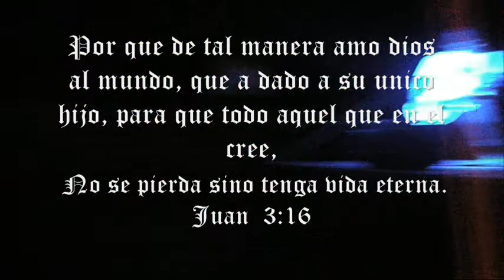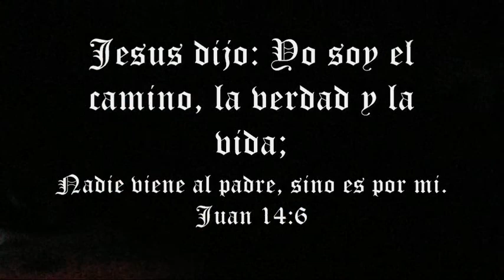THE LOST STONES. STONEFEST VERANO 2014 (OFICIAL) OXKUTZCAB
THE LOST STONES (NUMETAL) OXKUTZCAB. BANDA INVITADA: ONICE (NUMETAL) MERIDA